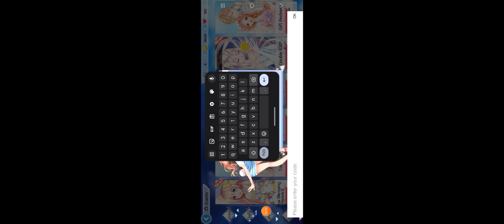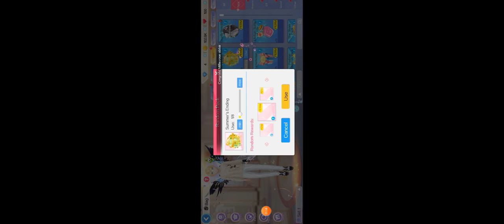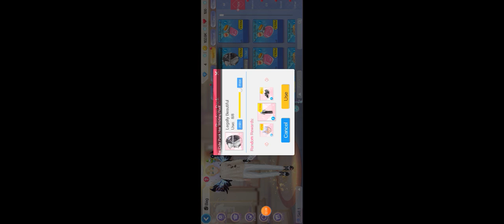Sweet Dances Online( New Gift Code) august 18 2023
Giftcode: summer0815